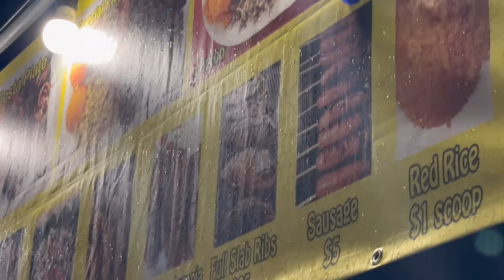VLOG • 🇬🇺 HAFA ADAI GUAM 🌴 We're back! 10 Year HS Reunion w/ girls, Chamorro Village, etc. 🌴☀️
Another week, Another Video! 🎞

*ABOUT ME:
Hi! Chezka here! I'm raised in Saipan, but based in the Philippines. The videos you'll come about in my channel will be about beauty, q&a, vlogs, lifestyle, and etc.
Thanks for stopping by, hope you enjoy as much I enjoyed editing this! ❤️